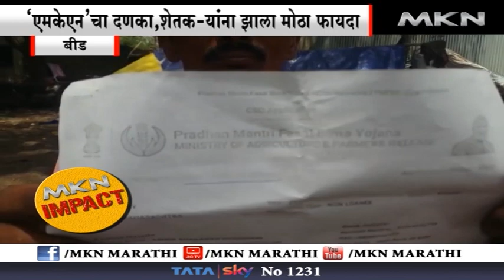एमकेएन'चा दणका,शेतक-यांना झाला मोठा फायदा पीकविम्याच्या बातमीचा परिणाम,शेतकऱ्यांना मिळाला न्याय